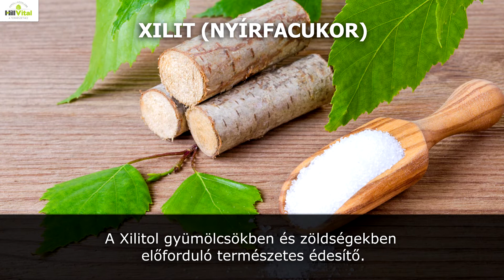Természetes édesítőszerek - HillVital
Több olyan természetes édesítőszer van amelyek sokkal egészségesebbek a cukornál. Ezekből mutatunk most be hármat.